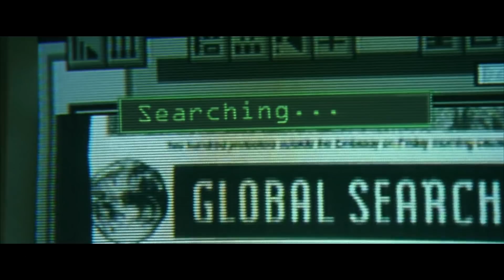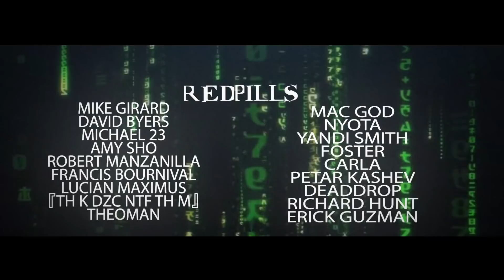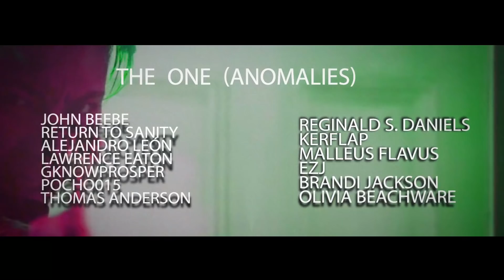5 Characters That Deserve Their Own Movies | MATRIX EXPLAINED